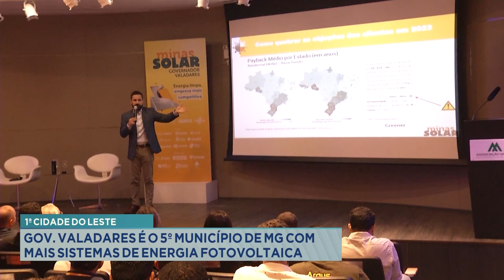1ª Cidade do Leste: Gov. Valadares é o 5º Município de MG com mais Sistemas de Energia Fotovoltaica.